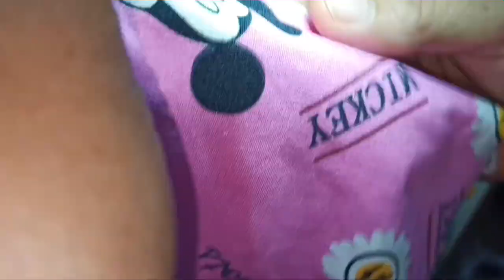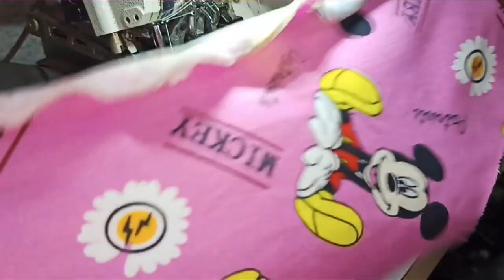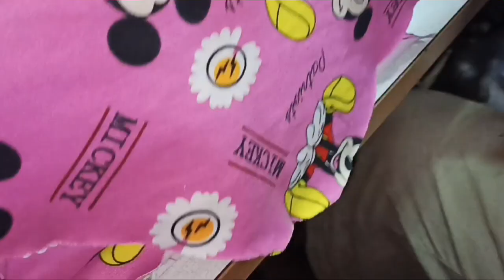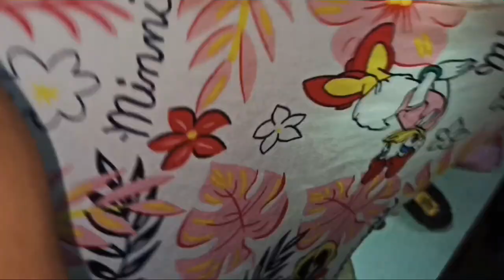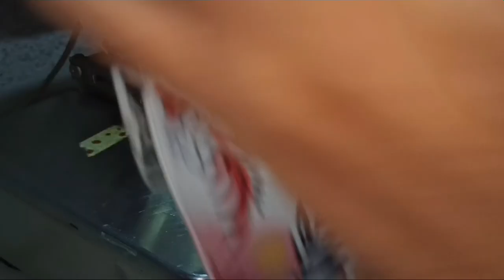ACTUAL- Edging Convert to Lettuce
Online Mekaniko